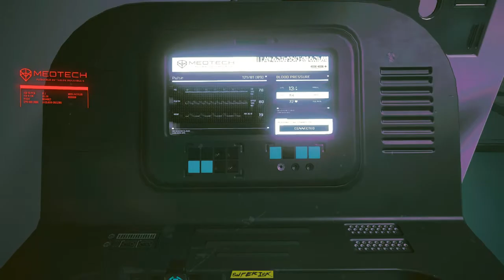Cyberpunk 2077 Final Mission - Hanako's Path (Trust Arasaka) | Where Is My Mind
Cyberpunk 2077 is a 2020 action role-playing video game developed and published by CD Projekt. The story takes place in Night City, an open world set in the Cyberpunk universe. Players assume the first-person perspective of a customizable mercenary known as V, who can acquire skills in hacking and machinery with options for melee and ranged combat.

Cyberpunk 2077 Settings:
Difficulty - Normal
Graphics - Medium/30FPS (V-Sync)

PC Specifications:
AMD Ryzen 3 2200G
Gigabyte B450 Aorus M
1TB WD HDD
Gigabyte 400W PSU
Thermaltake Case
LG 768p 60Hz Monitor
Gigabyte Keyboard/Mouse Combo
Redgear Cloak RGB Gaming Headphone